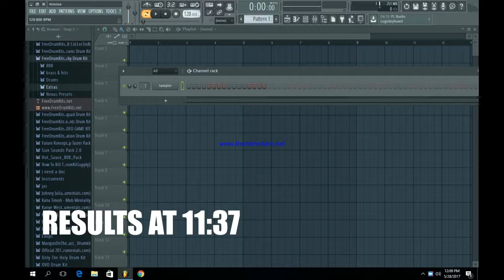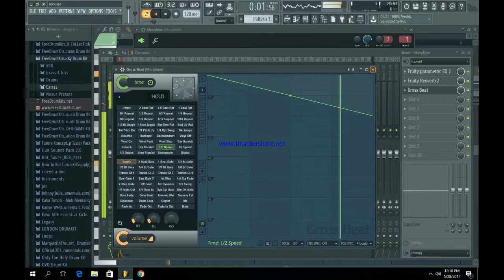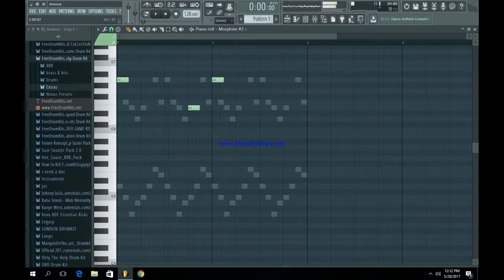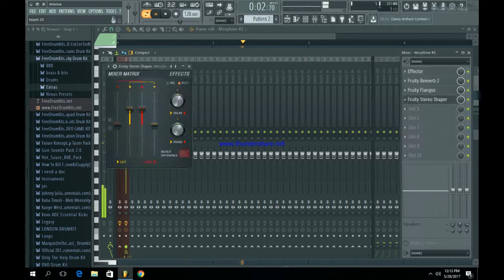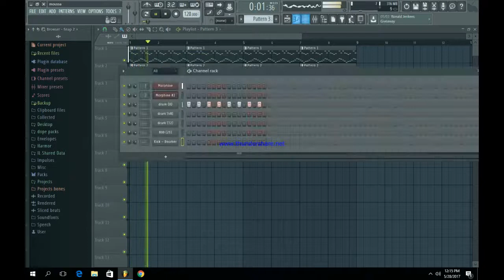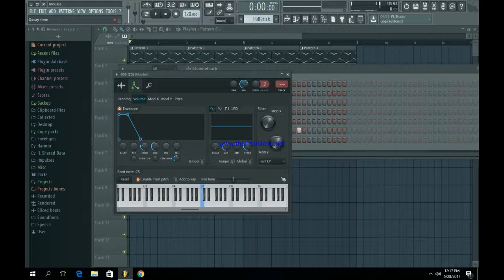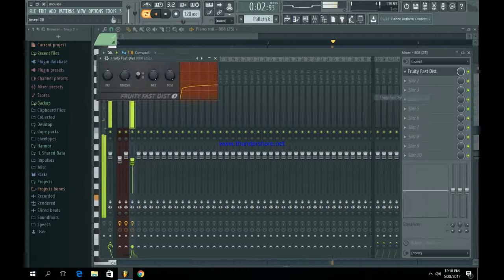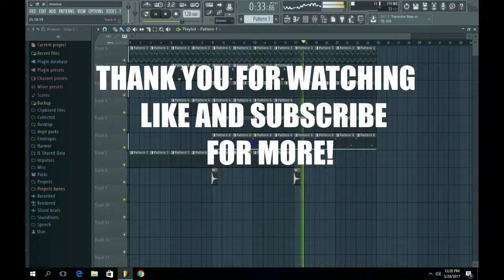How To Make a TRAVIS SCOTT Type Beat | FL Studio 12 Tutorial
Travis Scott: acques Webster, Jr. (born April 30, 1992), better known by his stage name Travis Scott (formerly stylized as Travi$ Scott), is an American rapper, singer, songwriter and record producer from Houston, Texas. In 2012, Scott signed a record deal with Epic Records. In November of the same year, Scott signed a deal with Very GOOD Beats, as an in-house producer, after appearing on the label's debut compilation album Cruel Summer (2012). In April 2013, it was announced he signed with T.I.'s Grand Hustle imprint. He released his first full-length project, a mixtape titled Owl Pharaoh, in May 2013. He then released his second mixtape Days Before Rodeo in August 2014. His debut album Rodeo, was released on September 4, 2015. His sophomore album, Birds in the Trap Sing McKnight, was released on September 2, 2016.